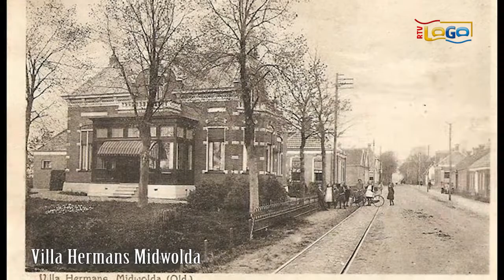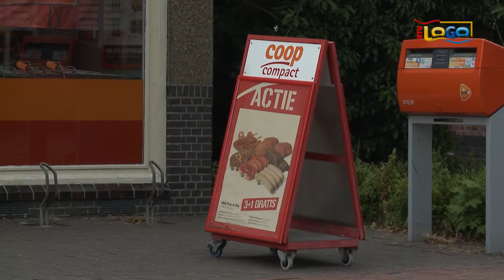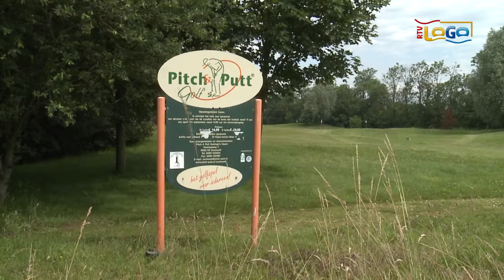Dorp Midwolda deel 2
In deze afleveringen over dorpen en wijken in het Oldambt, brengen we een bezoek aan dagbesteding "De Kleine Haven"  in Midwolda. Spreken we met Jan Kruijer eigenaar van de plaatselijke Coop winkel en we kijken in de slingertuin van Hermans Dijkstra. Ook een bezoekje waard is  educatieve tuin van de Bredeschool. Tot slot bezoeken we de Whisky stokerij van Zarko Nesic in  Midwolda.